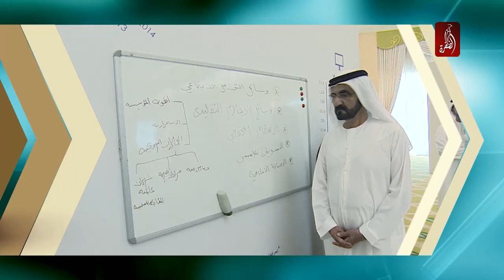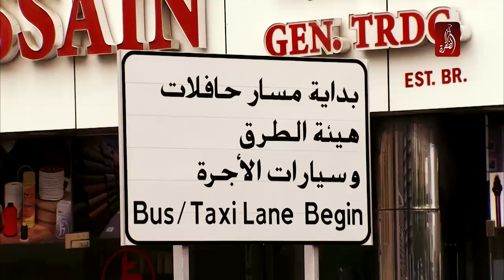نشرة اخبار مساء الامارات 23-03-2015 - قناة الظفرة